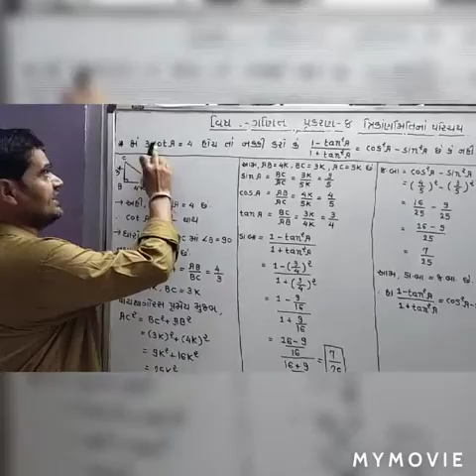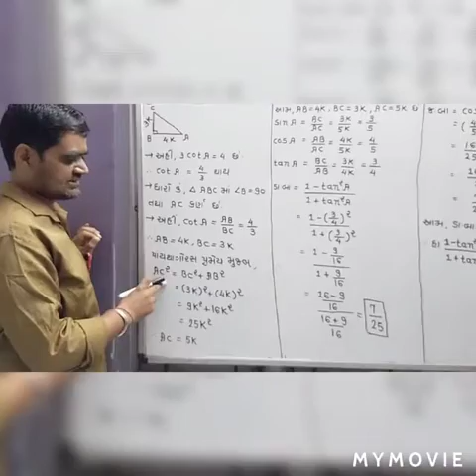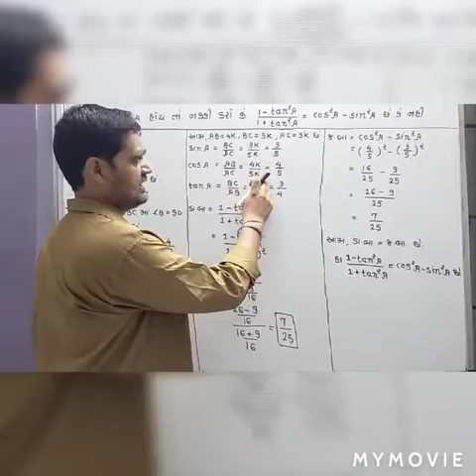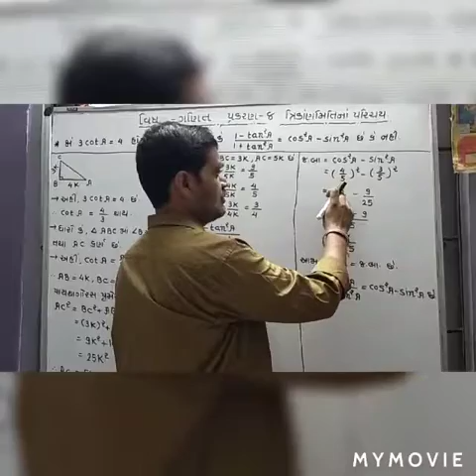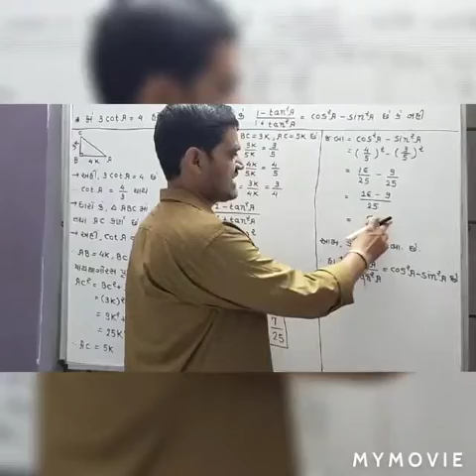STD - 10 - GM - ગણિત : પ્રકરણ 8 ત્રિકોણ મીતી નો પરિચય ગુણોત્તર અંતર્ગત દાખલા ની ગણતરી.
Video from Bhavik Gajjar -

ALSO VIEW OUR MOST LIKED VIDEOS.